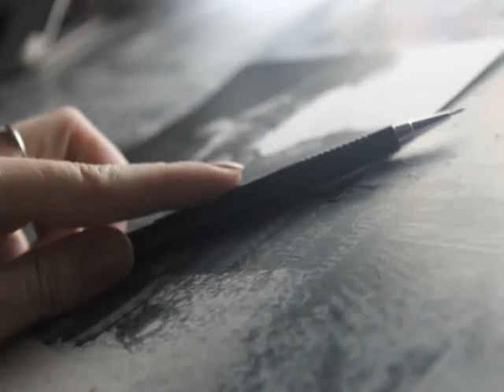My new drawing (by Ellen Sunbeam)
The greatest thing you'll ever learn is just to love and be loved in return.

Маленький рисуночек :) Теперь каждые выходные будут появляться новые работы такого размера.  А затем, после проведения моей выставки в городе Саратове, выложу новый МАСШТАБНЫЙ проект! Это будет самый длинный видео процесс :))
Скоро...очень скоро...